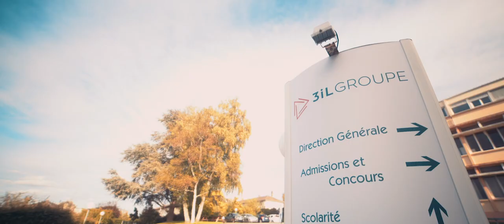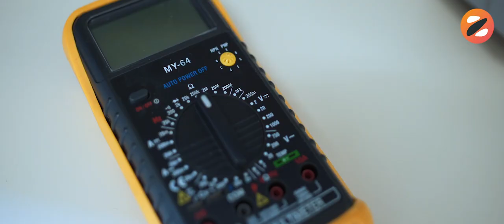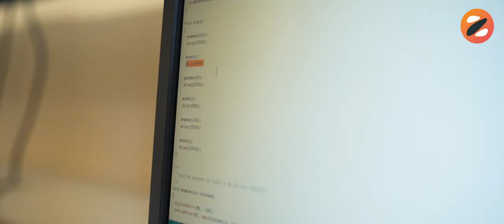3iL Ingénieurs - Mon école d'ingénieurs en informatique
L'école 3iL Ingénieurs à Limoges propose, depuis plus de 30 ans, des formations supérieures en informatique, préparant aux métiers les plus porteurs et aux secteurs du numérique les plus dynamiques.

Découvre les différentes formations à 3iL Ingénieurs :
 ► Ingénieur généraliste en informatique (en 3 ou 5 ans)
 ► Concepteur de systèmes d'information
 ► Manager de projets informatiques

Dominique directrice générale de 3iL Ingénieurs, Mustapha enseignant Systèmes et Théau, étudiant en 2ème année de prépa intégrée te présentent l'école ainsi que ses nombreux atouts.